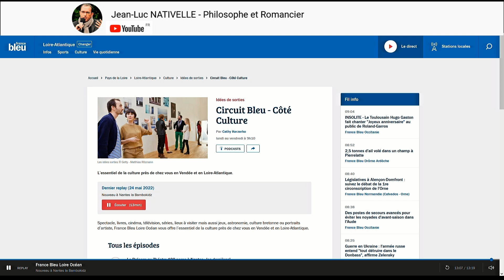SPINOZA et le football, Jean-Luc Nativelle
Présentation : Sans le savoir forcément, lorsque nous levons les bras d'enthousiasme ou que nous baissons la tête de déception, nous appliquons concrètement l'un des principes centraux de la philosophie de Spinoza : "chaque chose, autant qu'il est en elle, s'efforce de persévérer dans son être". Le 7 mai dernier, le supporter nantais que je suis - on a les défauts qu'on peut... - a vu sa puissance d'exister augmenter sensiblement quand le FC Nantes a remporté la 4e Coupe de France de son histoire. On dira sans doute que ce n'est que du foot. Mais Spinoza nous aide à comprendre que c'est peut-être un peu plus que ça, surtout quand on gagne...

Jean-Luc Nativelle est professeur agrégé de philosophie, enseignant en classes préparatoires aux grandes écoles à Angers, il intervient également à l'Université Permanente de Nantes.

Jean-Luc Nativelle est notamment l'auteur de Une lecture de Spinoza, 5 clés pour entrer dans l'Éthique aux Editions M-Editer